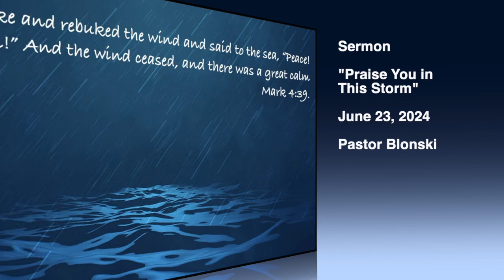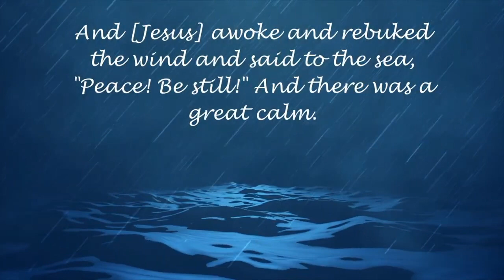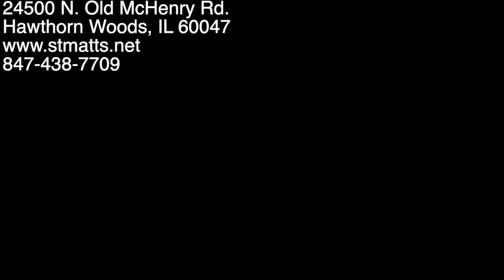Sermon - "Praise You in This Storm" - June 23, 2024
This is Pastor Blonski's sermon from the June 23, 2024 Classic Worship Service.

Jesus faced His storms for us to save us from the storm of sin, give us the power to endure the storms, and provide the salvation of getting through the storm.